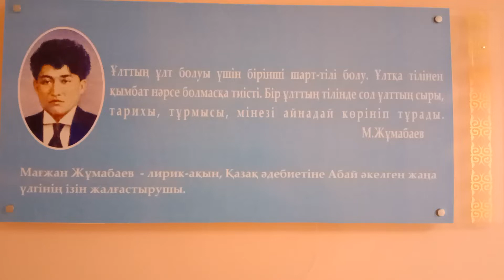Magzhan Zhumabayev Ult til turaly Мағжан Жұмабаев ұлт тіл туралы